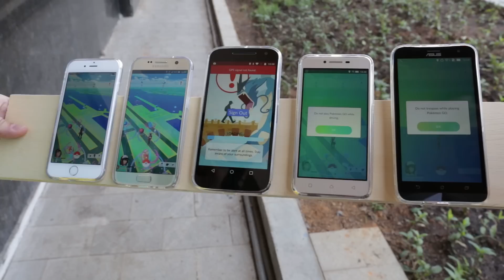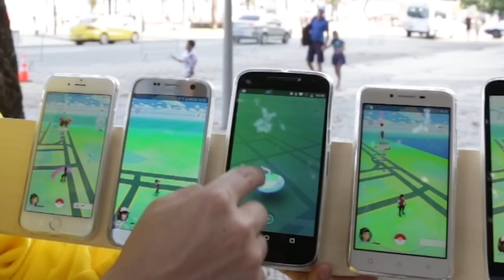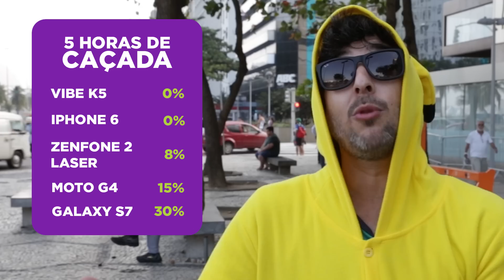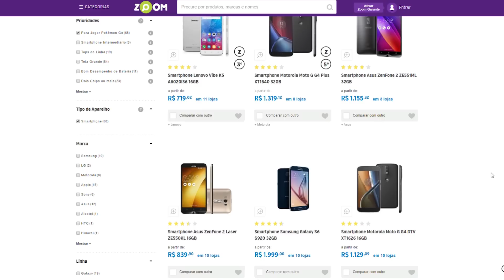POKÉMON GO - Melhores Celulares para Jogar | DANDO UM ZOOM #37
Quais são os melhores celulares para jogar Pokémon Go? Pegamos alguns dos aparelhos mais buscados no Zoom e colocamos o PokeRequeijo para testar todos ao mesmo tempo na rua. O Resultado? Só vendo!

Ficou alguma dúvida? Comenta aqui embaixo ou manda ela direto para os nossos Especialistas. Eles estão prontinhos pra te ajudar